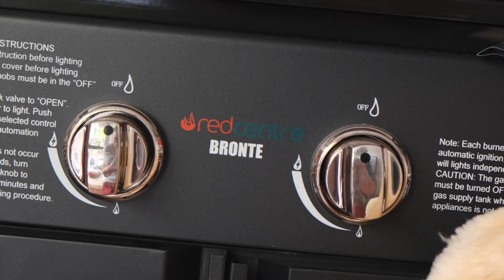Armidale Boutique Shopping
Put some soul into your Christmas shopping! Shop in Armidale.